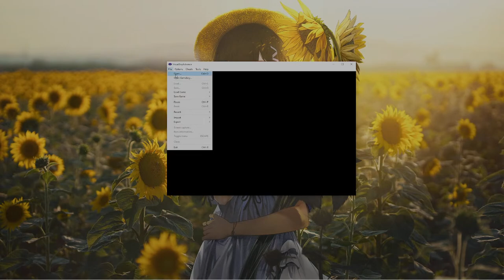I want to be Part of your World!! | The Little Mermaid GBA Stream #1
Hello Everyone! Today, We are checking out a game I litterally just got word of, The LIttle Mermaid for Game Boy! Never knew this game existed so let's check it out!